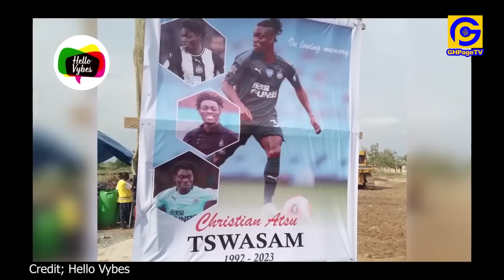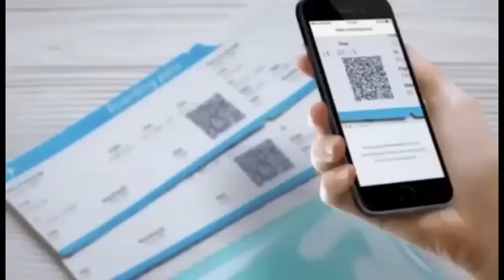Christian Atsu’s Customized Tomb built in Style and where he will be Buriɛd revealed